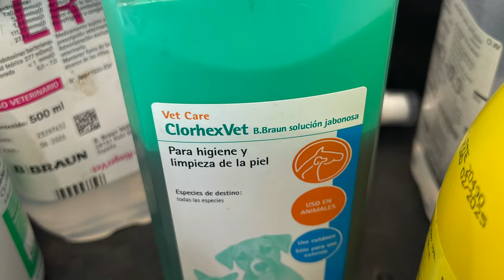Ethics 101: Hognose topics nobody wants to talk about - lies